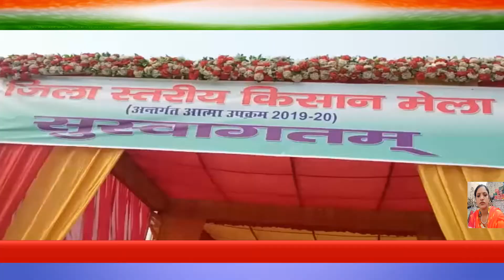इंद्री - कृषि एवं किसान कल्याण विभाग द्वारा जिला स्तरीय मेले का आयोजन किया गया